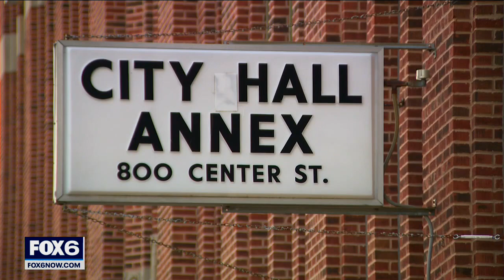Racine homicide: $1,000 reward offered for info leading to arrest | FOX6 News Milwaukee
Crime Stoppers is offering a $1,000 reward for information regarding the homicide of 14-year-old Eugene Henderson in Racine. It was the first of two shootings in Racine to involve a teenager in a week. The other left a 16-year-old critically injured.